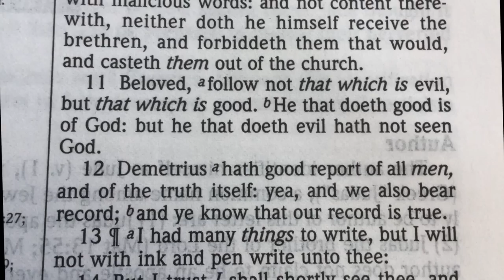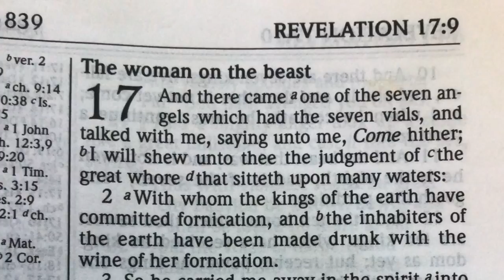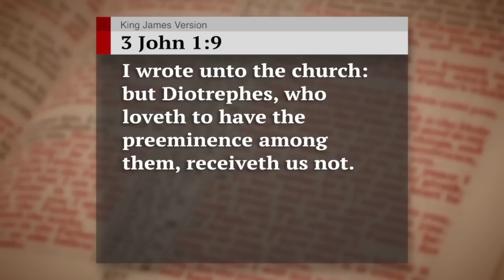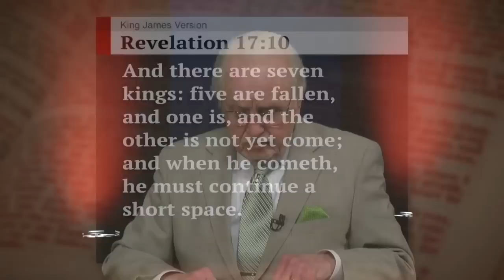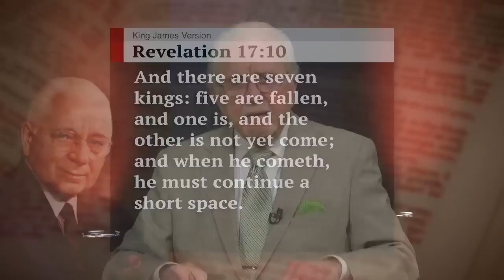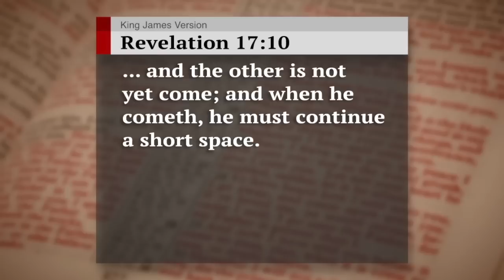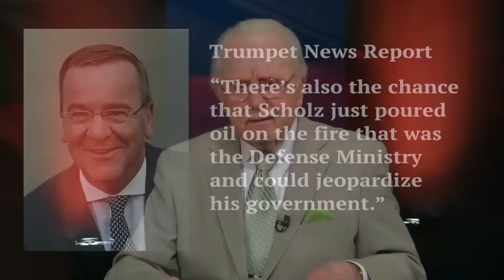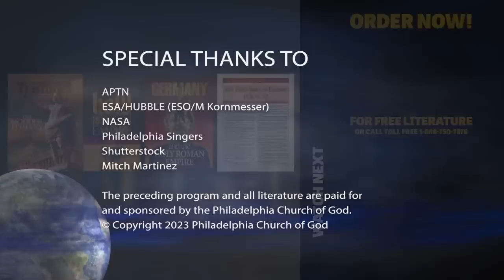No End to the Third Epistle of John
The Apostle John wrote about a savage persecution that tore apart God’s Church in the first century. But he never concluded his third epistle. The non-conclusion of Third John exposes that the attack on God’s Church didn’t end in the first century. Learn how this attack rages in full force today.

00:00 A Massive Conspiracy Against God's Church
03:13 Understanding the Greater Context of This Conspiracy
06:49 Who is Diotrephes?
07:51 More to Be Added to 3 John
11:10 The Importance of One Specific Verse in Revelation 17
13:52 A Pivotal Time for God's Church and the Holy Roman Empire
16:02 Ten Kings Prophesied
18:54 Prophecy Put Into a Time Sequence
20:43 A Pro-Russia Defense Minister Appointed in Germany
22:20 Antiochus: A King of Fierce Countenance

The Apostle John wrote his epistles during the first-century persecution of God’s Church. When he wrote the book of Revelation, he exposed how the attack on God’s Church never ended in the first century. This is why the third epistle of John has no conclusion!
In Revelation, John recorded the major world events and Church events of the next 2000 years—in time order, in advance. The grand overview of Revelation unveils a deadly conspiracy against God’s Church that continues to this day!

Since its founding in 31 A.D., God’s Church has warred against a great false church. This counterfeit church often controls terrifying empires. Request our free book The Holy Roman Empire in Prophecy for the startling truth about the most powerful church-state alliance in world history.

The Holy Roman Empire has contributed positively to Western civilization—but its many reincarnations have also come with painful and catastrophic consequences. European leaders today aim to unite their fractured continent by reviving the legacy of this extraordinary church-state combine. But do they really understand the bloody legacy of the Holy Roman Empire?

Study The Holy Roman Empire in Prophecy to learn how this empire always comes back from defeat. There is always another resurrection, and you can examine each one in depth. Prove that the Holy Roman Empire is not just a relic of history—it is about to play a central role in world events. And its main goal, going back more than a thousand years, is to blot out God’s one true Church!

Also, request our free pictorial Germany and the Holy Roman Empire. Nearly every time the Holy Roman Empire comes back from the dead, it is led by Germany. Adolf Hitler’s Nazi war machine was merely the latest resurrection of a mighty war-making empire. Did you know that the Bible prophesied Hitler’s rise and fall—as well as the terrible emergence of one last resurrection of the Holy Roman Empire in our day?

You will also receive a free copy of Gerald Flurry’s reprint article “The Holy Roman Empire Is Back!” Though almost no one has noticed, the Holy Roman Empire is now officially back on the world scene. It is hiding in plain sight. Yet the world is forgetting history, overlooking Germany’s secret plans, and making strategic errors that will lead to the explosion of a perfect military storm. Beware!

All our literature is available free of charge, at no cost or obligation to you. Request The Holy Roman Empire in Prophecy, Germany and the Holy Roman Empire, and “The Holy Roman Empire Is Back!”